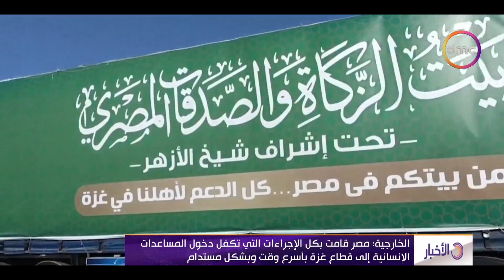الأخبار - الخارجية: معبر رفـح مفتوح منذ بداية الأزمة ومن يعيق دخول المساعدات هو الجانب الإسرائـيلي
نشرة الأخبار - الخارجية: معبر رفـح مفتوح منذ بداية الأزمة ومن يعيق دخول المساعدات هو الجانب الإسرائـيلي